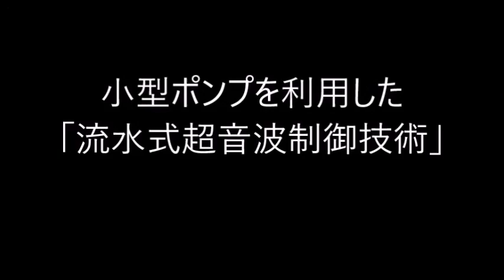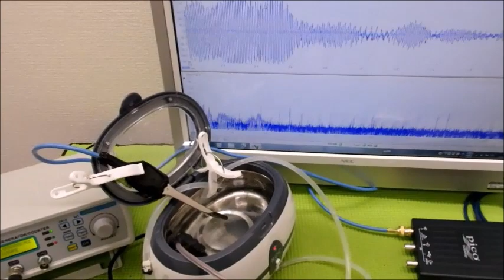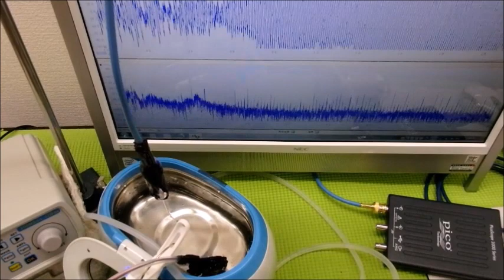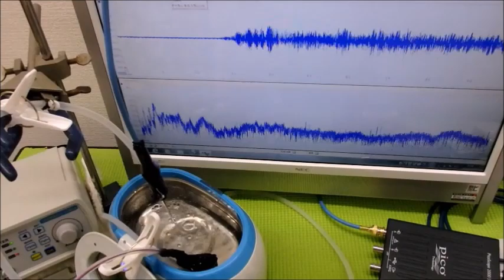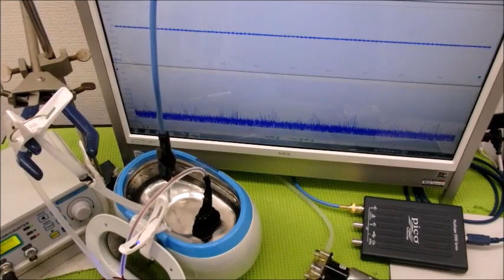超音波洗浄技術の解説動画（超音波洗浄セミナー：超音波システム研究所）